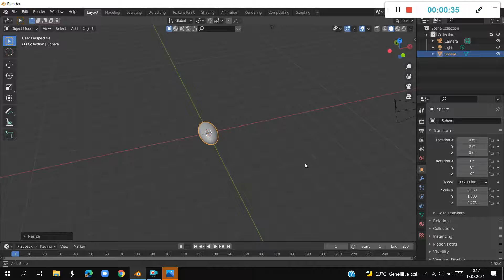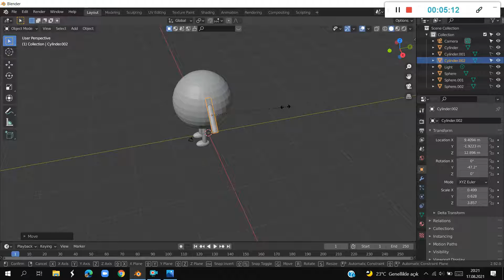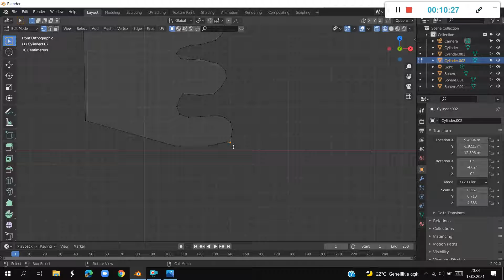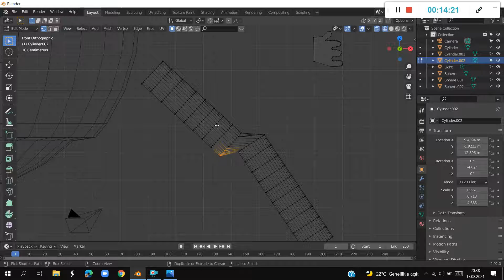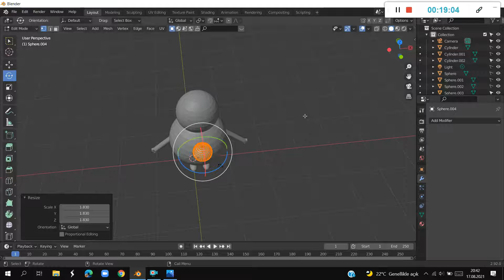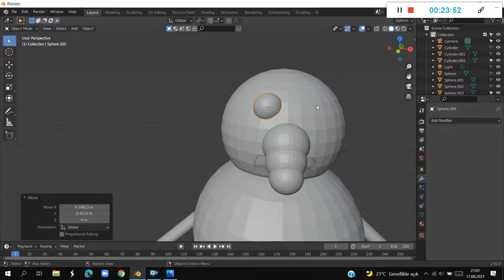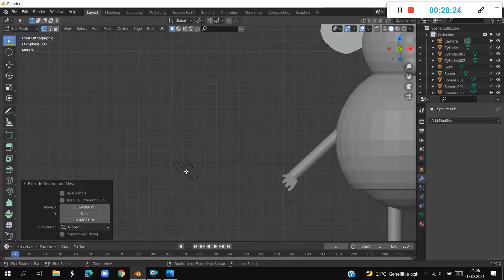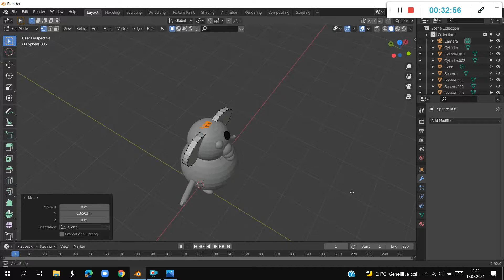BLENDER'DE FİL NECATİ MODELLEME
Bu video öğrenci Sami Yusuf Kaya tarafından hazırlanmıştır.